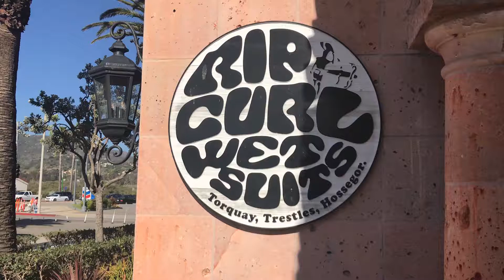Rip Curl my favorite Tee-shirt, Shorts, saddle shop in Malibu Cali